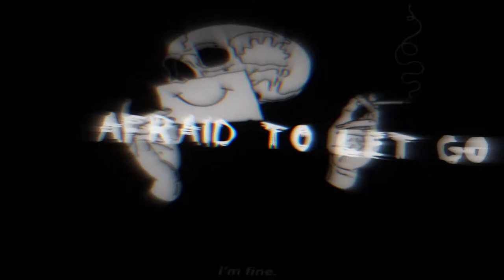One last try 🤍